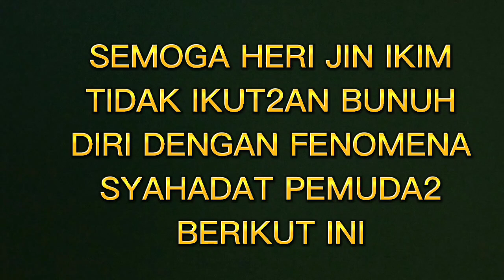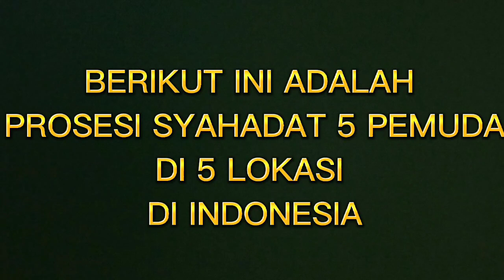MUALLAF TERBARU 2022 !! 5 PEMUDA BERSYAHADAT !! PDT HERI JIN IKIM MENANGIS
MUALLAF TERBARU 2022 !! 5 PEMUDA BERSYAHADAT